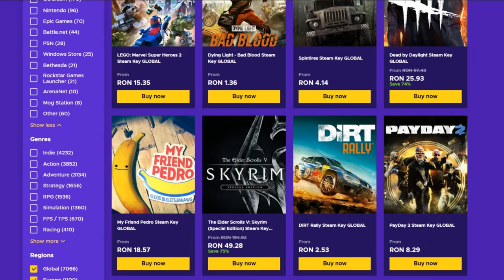I-am CARAT pe baieti rau de tot! Am fost ACUZAT DE HACK? - CS:GO Prime Hacking w/Smokezz,Vladut etc.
Specs :

Pc Gaming :

🎮 Cpu : i7 8700k @5.2 ghz
🎮 Gpu : MSI GeForce GTX 1070 Ti Armor @2100mhz
🎮 Mobo : MSI Z370 TOMAHAWK
🎮 Ram : Crucial 32 GB DDR4 3466 MHz cl18

Pc secundar :

🎮 Cpu : i5 4690kk @4.8 ghz
🎮 Gpu : MSI GeForce GTX 970 @2050mhz
🎮 Mobo : Gigabyte Z97
🎮 Ram : Crucial 16 GB DDR3 2400 MHz cl17

Pc 3 :

🎮 Cpu : Pentium e5200 @2.9 ghz
🎮 Gpu : NVIDIA GeForce 7300 GS
🎮 Mobo : Asrock 775i65g
🎮 Ram : Kingston 4 GB DDR2 466 Mhz cl5

Periferice :

⌚Monitor 2 : Philips 45 inch 4096x2160 60hz
⌚Tastatura : Razer Blackwidow Chroma
⌚Casti : Razer kraken X
⌚Microfon : Superlux E205U